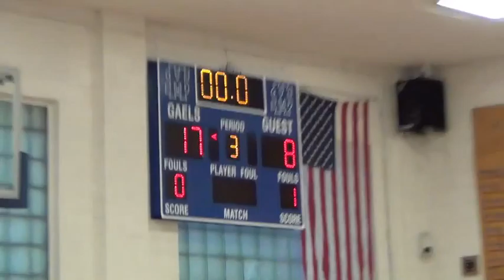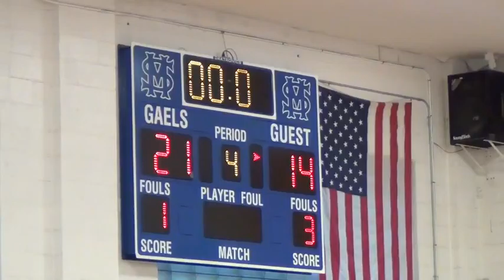SPS Nio 2013 0126 @ St Mary's